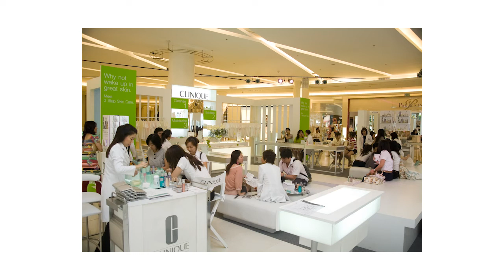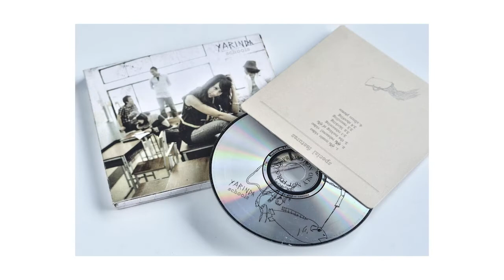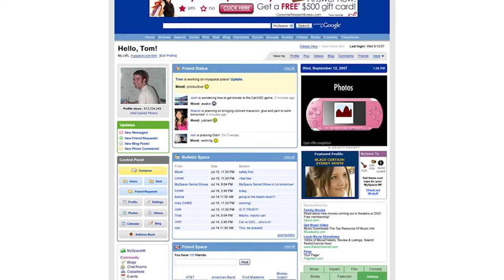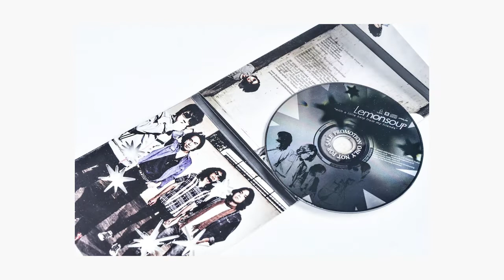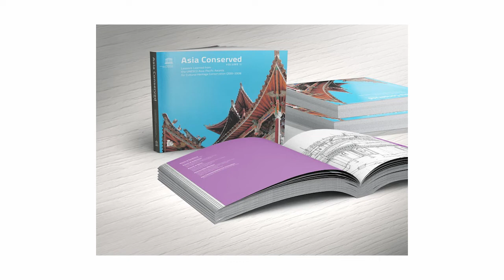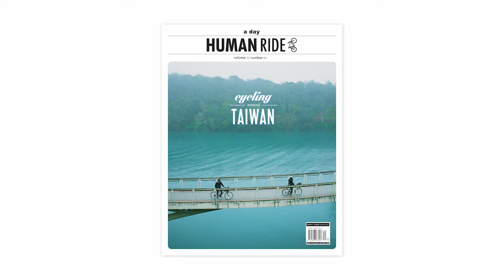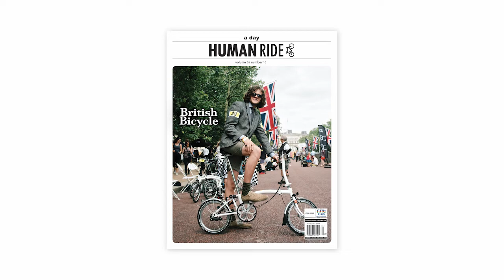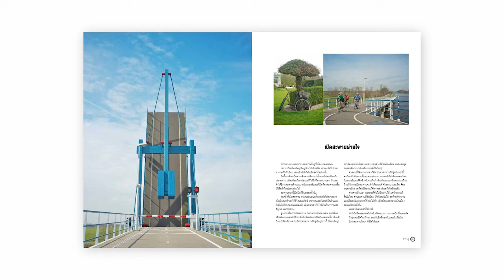Mind Your Business Ep.31 with C Teerapan Leelavansuk Part 1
เพราะชีวิตถูกหล่อหลอมด้วยความหลายหลาก Mind Your Business สัปดาห์นี้ขอพาทุกคนรับฟังชีวิตสุดซี้ซั้วของ ‘ซี-ธีรพันธ์ ลีลาวรรณสุข’ กับบทเรียน การเติบโตและต่อยอด ของเป็ดที่ไม่เคยบอกว่าตัวเองเก่ง แต่อยากทำงานหลายๆ อย่างให้ดีทึ่สุดเท่าที่ทำได้

Mind Your Business รายการสัมภาษณ์คนทำงานในธุรกิจสร้างสรรค์ ที่จะมาแบ่งปันเรื่องราวการทำธุรกิจ ปัญหาและอุปสรรคต่างๆ เพื่อเป็นแนวทาง สร้างแรงบันดาลใจ เผยแพร่ประสบการณ์ทั้งกับคนในอุตสาหกรรมสร้างสรรค์ รวมถึงบุคคลทั่วไปที่สนใจในธุรกิจสร้างสรรค์